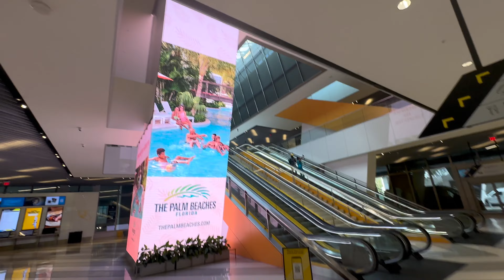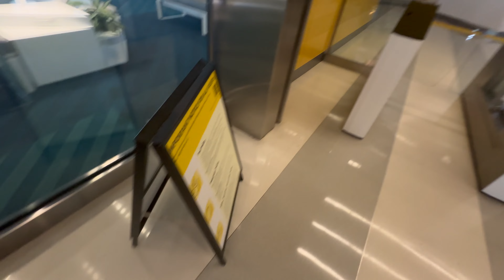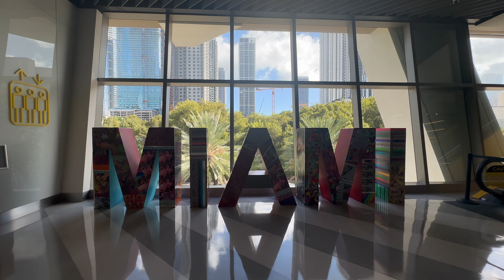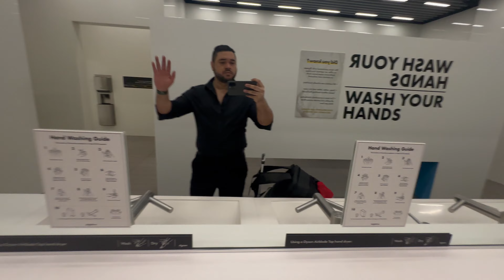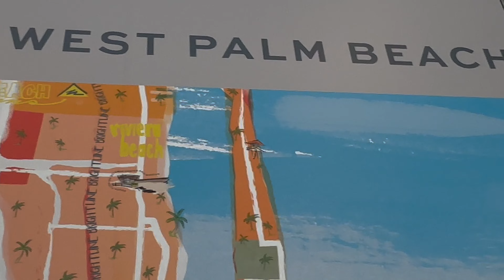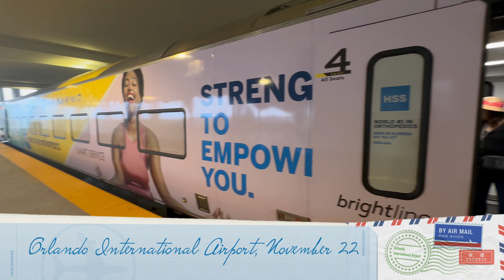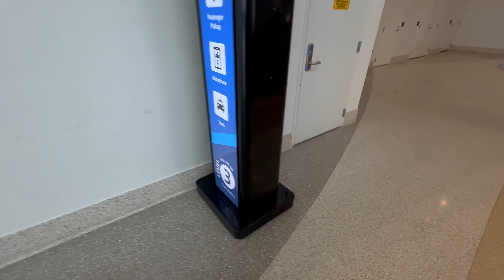Orlando 2023 Vlog 01 - Brightline Miami to Orlando